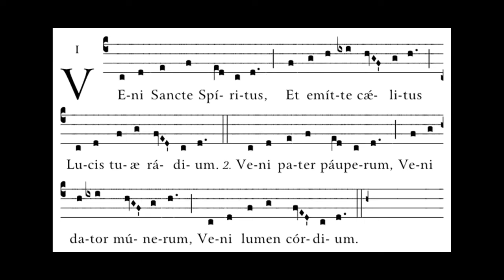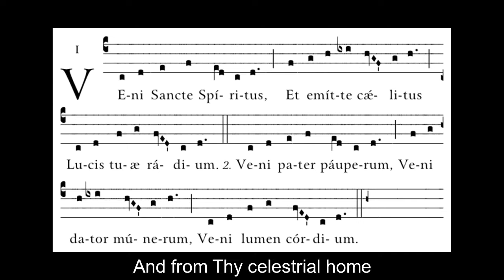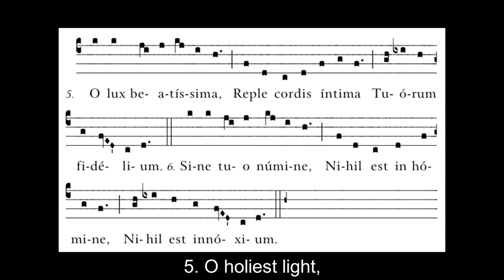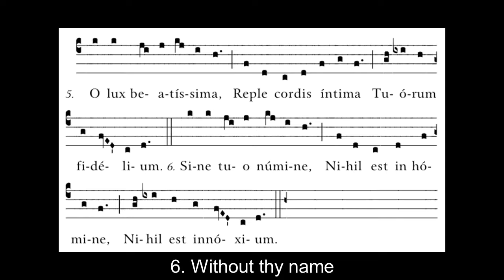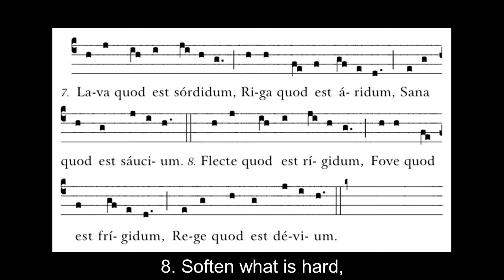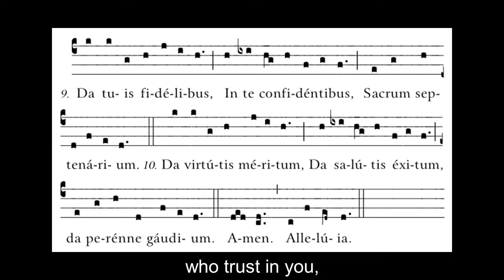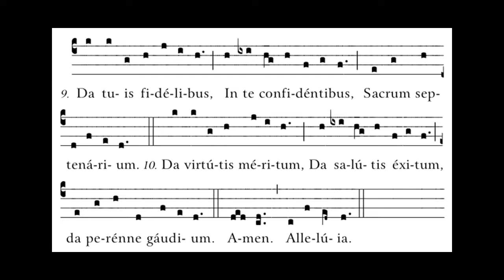Organ Improvisation for Pentecost on Veni Sancte Spiritus. Hans van Haeften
Live recording at the International Organ Improvisation Competition in Cologne, 2021. On this competition I won the highest price. This improvisation is based upon the Gregorian sequense Veni Sancte Spiritus. It is inspired both by melody and text.